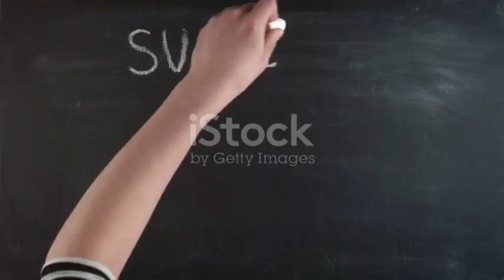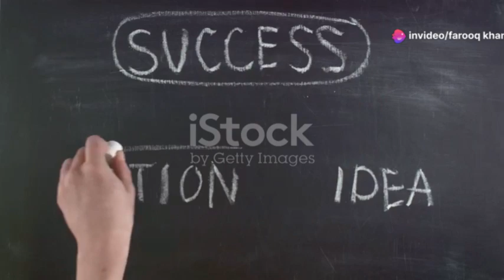Book Introduction: Decode Your Destiny by Farooq Khan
Development Professional | Author Writer | Poet| Dreamer & Achiever